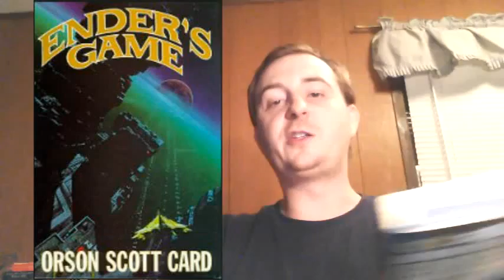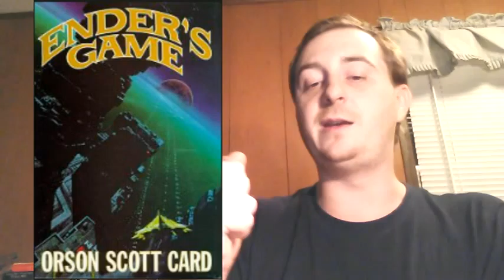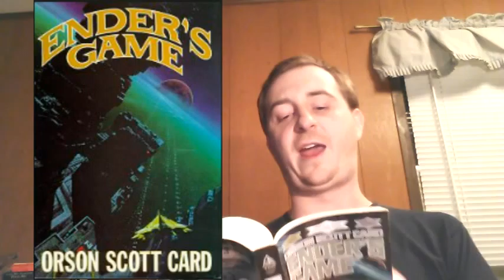My 8 Favorite Children's Books 8